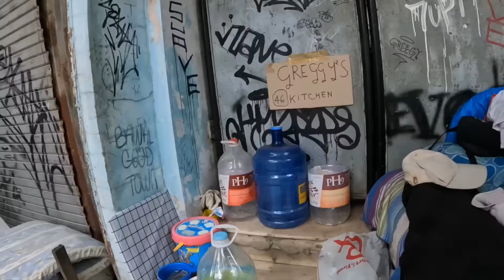What happened to homeless foreigner in the Philippines? Part 3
If you need travel insurance. Here is my only Youtube Partner. I highly recommend Safety Wing, I've been using them for 3 years. Very affordable and you can cancel anytime.

Links to my Facebook, Instagram etc.